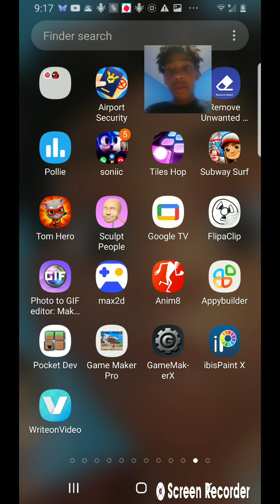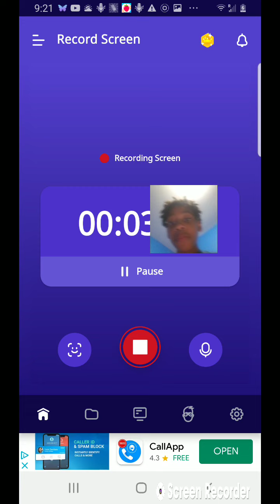Share Your Video